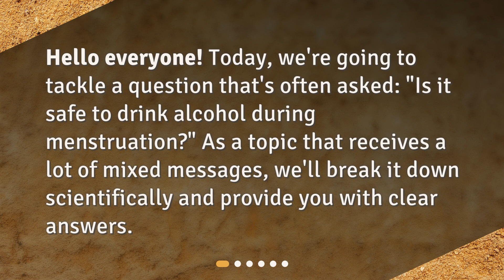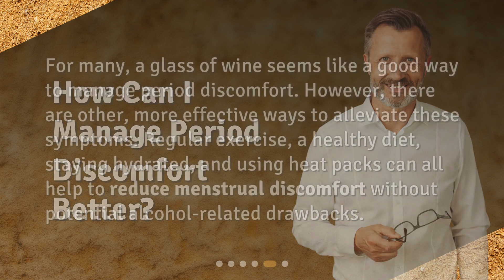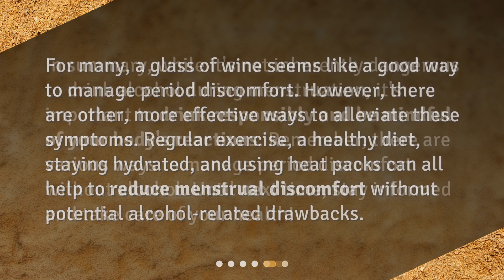Is it safe to drink alcohol during menstruation?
Unveiling the Facts: Alcohol and Menstruation • Unveiling the Facts: Alcohol and Menstruation. Is it safe to drink alcohol during menstruation? This video breaks down the scientific interactions between alcohol and the body during menstruation. Discover how alcohol affects the body, its influence on the menstrual cycle, and the verdict on drinking during this time. Learn effective ways to manage period discomfort without relying on alcohol. Watch now for clear answers and practical tips!

00:00 • Is it safe to drink alcohol during menstruation?
00:21 • How Does Alcohol Affect the Body?
00:46 • Does Alcohol Influence the Menstrual Cycle?
01:18 • What's the Verdict?
01:38 • How Can I Manage Period Discomfort Better?